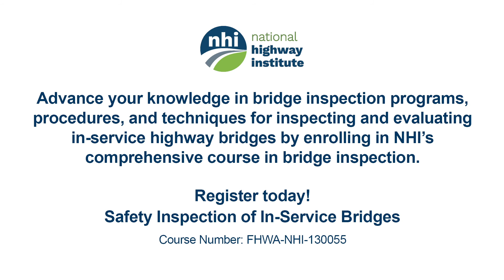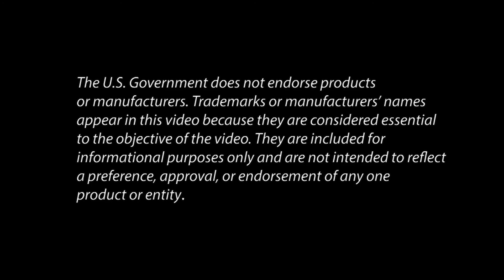Chesapeake Bay Bridge 70th Anniversary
Explore Structures training courses from FHWA’s National Highway Institute (NHI) to learn key bridge inspection and maintenance techniques that have supported Maryland’s Chesapeake Bay Bridge for 70 years. Register at NHI today!